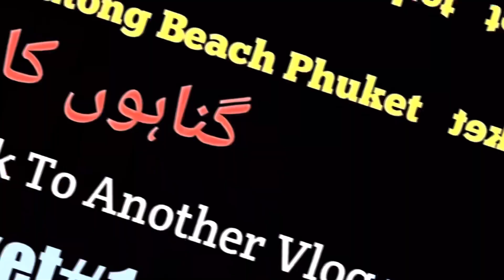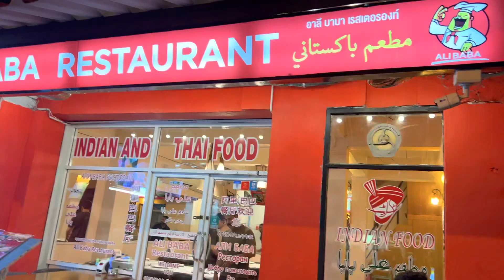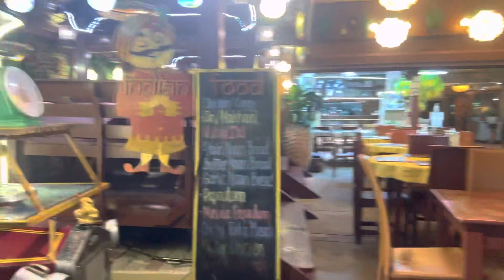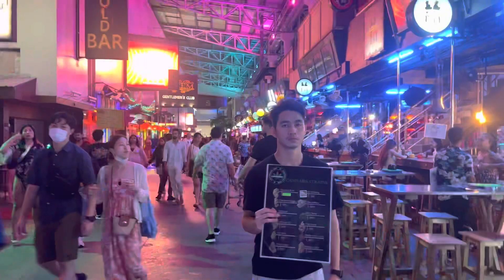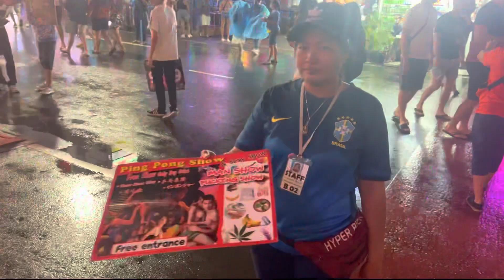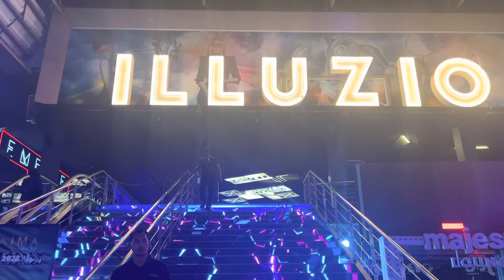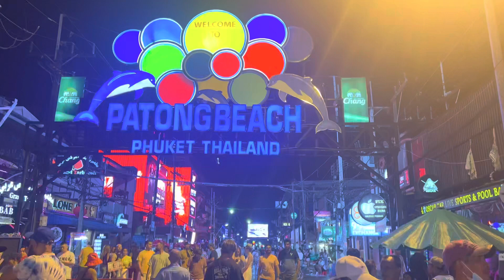Exploring Bangla Road Patong Beach Phuket Thailand🇹🇭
Gunahoo Ka Sher